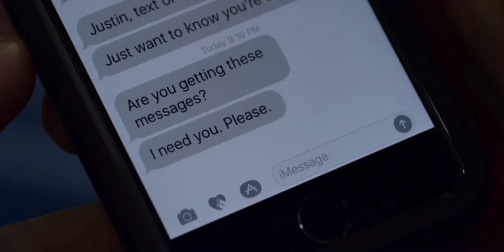Justin and Clay protecting eachother for 2 min (s2)